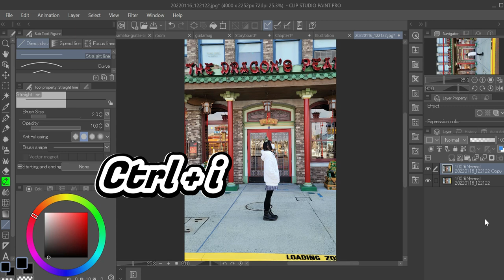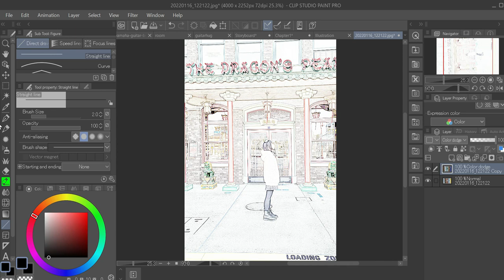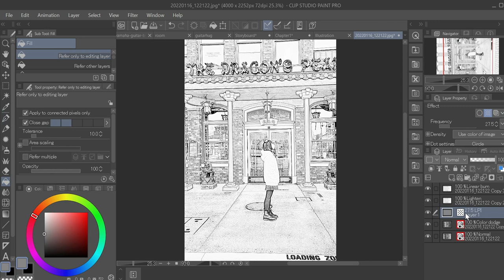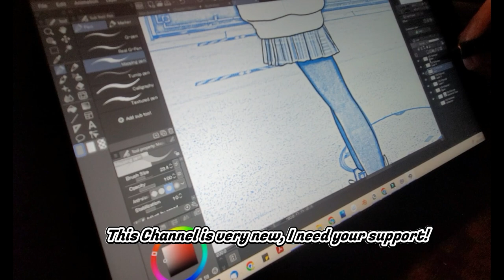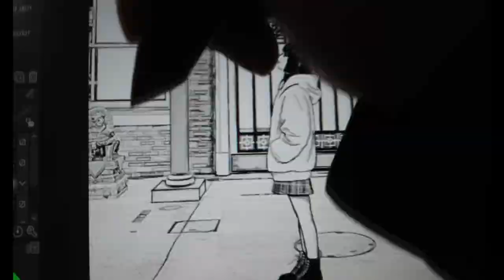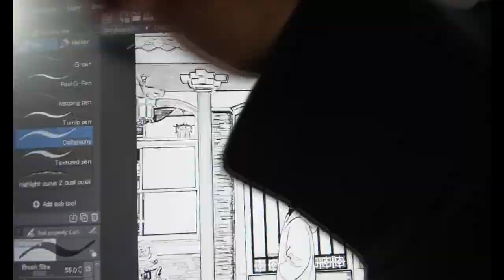Turn Myself from photo to Manga Style on Clip Studio Paint Pro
This is how I turn my photo into a manga style picture.
I love to draw and thinking to update my channel constantly, therefore please show me some love and support me. Thank you so much for being here with me.